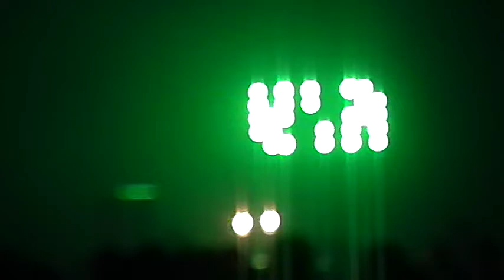SONIDO BANES EN ESPAÑITA TLAXCALA 1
EN BAILE DE FERIA 2014  CON SONIDO YAMBAO